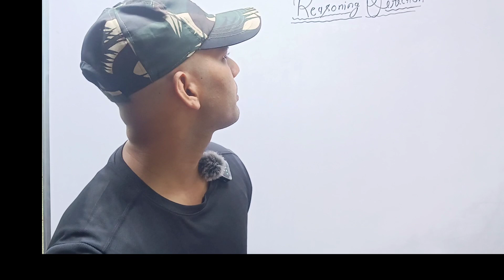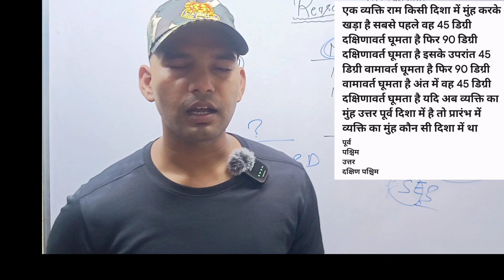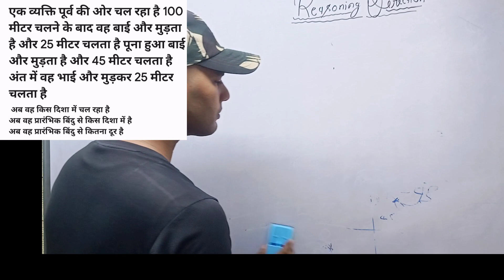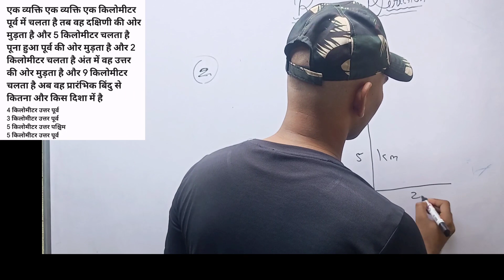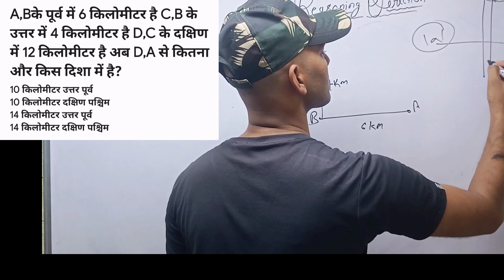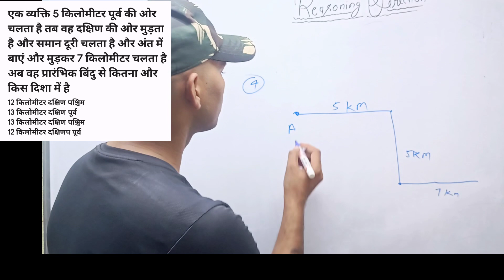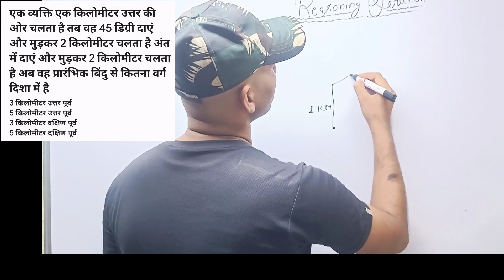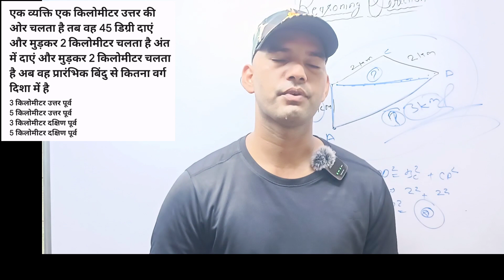दिशा एवं दूरी (Class–3) | up police constable vacancy 2023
age relaxation?,age count?,Imp Documents, For up police 2023
महत्वपूर्ण दस्तावेज़ उत्तर प्रदेश पुलिस